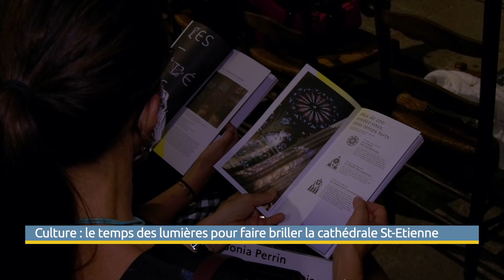Culture : le temps des lumières pour faire briller la cathédrale St-Etienne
Son anniversaire méritait d’être célébré en grandes pompes et ce sera chose fête. La cathédrale de Metz qui fête ses 8 sicles d’existence aura eu droit à plusieurs temps forts. Le 3ème, baptisé le temps des lumières, se tiendra d’octobre 2020 à février 2021.

Les explications de Valentin PIOVESAN

Reportage réalisé pour ViàMoselle TV